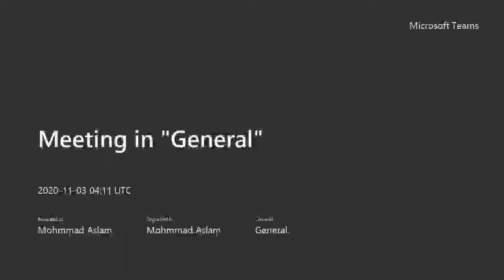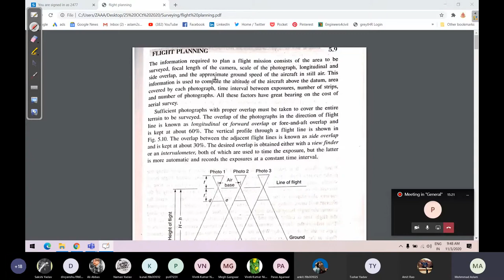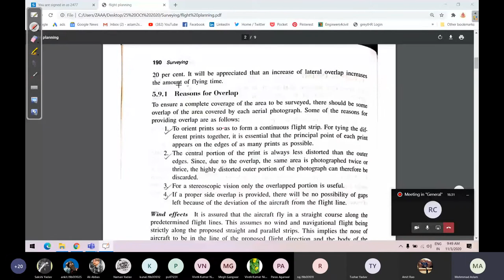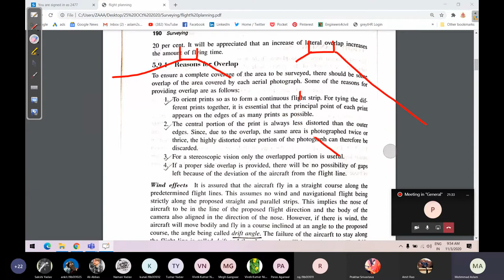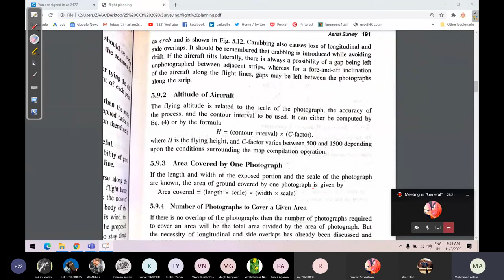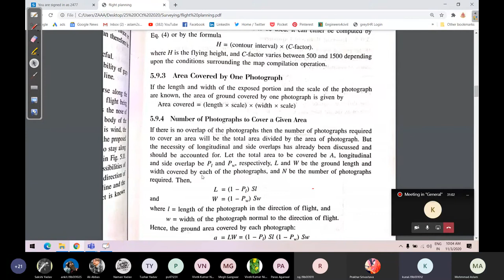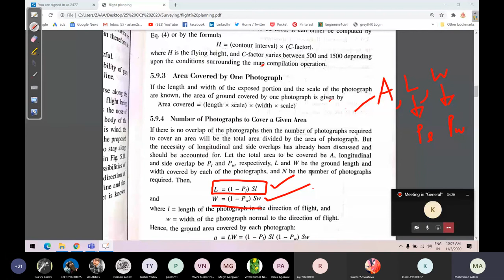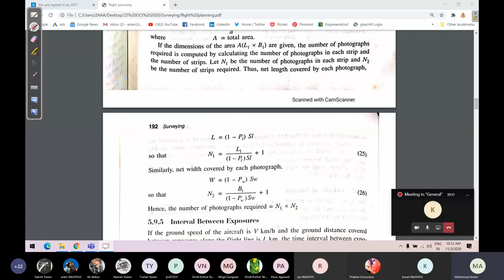Aerial Survey Flight Planning | Civil engineer